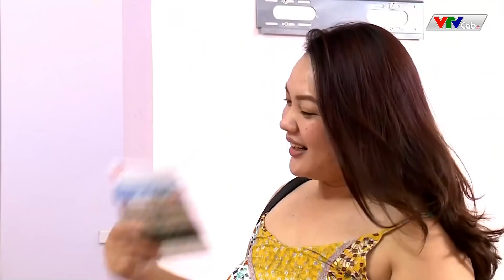Bác Sĩ Dê Xôm KHÁM BỆNH Gái Xinh Và Cái Kết | Phim Ngắn Tình Yêu 2021